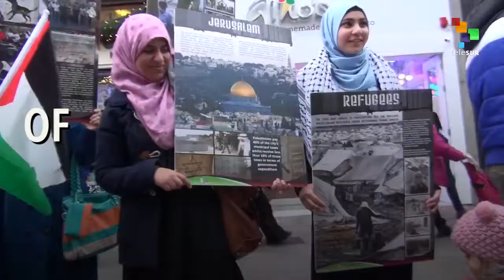40th Palestine Solidarity Day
Today is the 40th anniversary of the International Day of Solidarity with the Palestinian people. The Palestinian people, suffering for decades under military occupation, apartheid, and a lack of their human and cultural rights, continue their fight for liberation and justice.